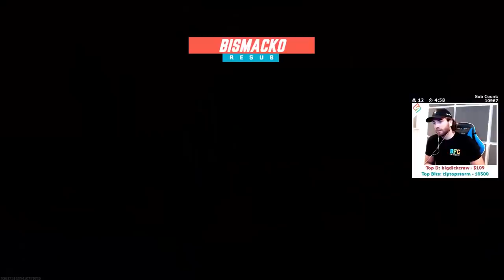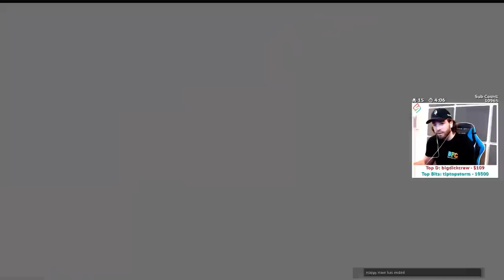JOEL GOT WOBBLY ON THE AIM! - Call of Duty with The Crew!